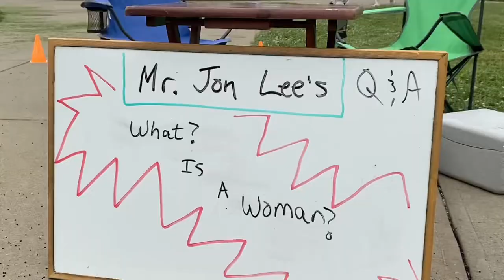What Is A Woman 👩??? | Documentary | Kansas City 🏙 Missouri (Trailer) | Mr. Jon Lee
So what is a woman 👩???  Well after dying inside from watching clips of Matt Walsh’s documentary from The Daily Wire I had to put this social experiment 🧪 to the test!  Here’s the trailer!